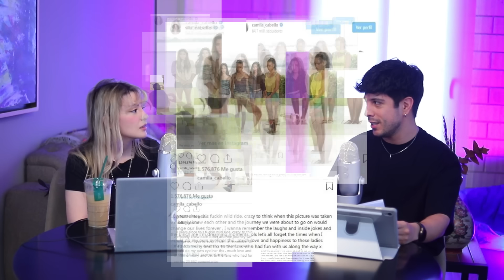Fifth Harmony era un desastre - EL POPCAST #92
Rai y Gera platican de Fifth Harmony, desde su formación en The X Factor hasta su eventual separación. Discuten los problemas internos, los roces entre las integrantes, las caóticas presentaciones que se volvieron un símbolo del grupo, y cómo estos conflictos llevaron a su inevitable ruptura.

* Insta de Gera:
 @ Geraaver

* X de Gera:
geraaver

* Twitch de Gera:
Geraaver

* Insta de Rai:
@ soyraizarevelles

* X de Rai:
RaizaRevelles

raizarevelles